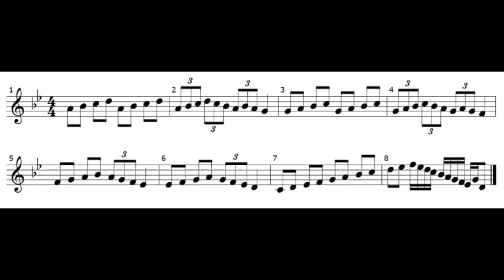تمرين غنائي في مقام الكردي